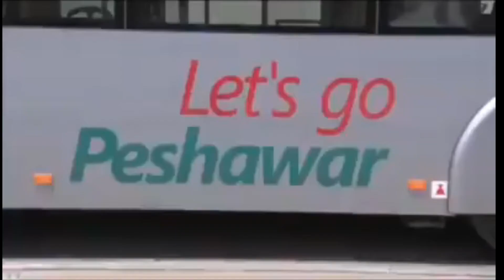BRT Passengers facing difficulties even three days after its inauguration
BRT Bus Services